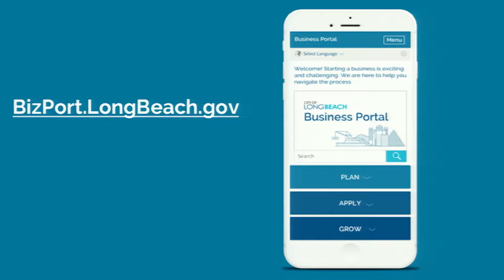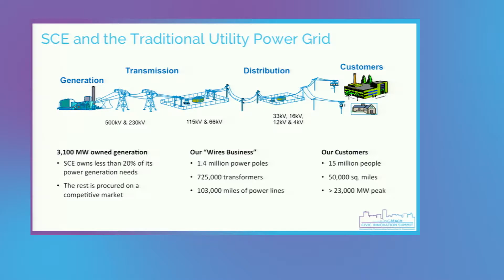iClip - Innovation Summit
The City of Long Beach is a national leader in civic, social, and government innovation. This day-long summit, sponsored by the City of Long Beach, is an opportunity for thought leaders, community members, planners, and professional staff to recognize outstanding efforts and cutting-edge innovation in the public sector.